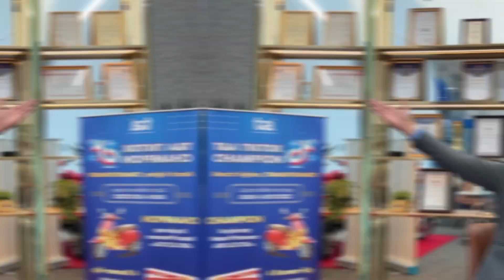Quà bí mật mừng T&A Tây Nguyên tròn 2 tuổi